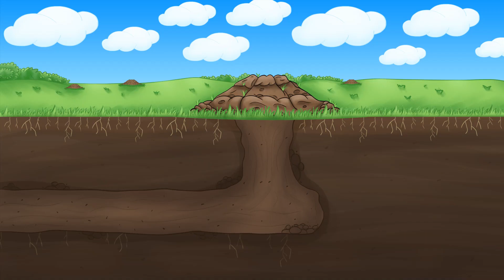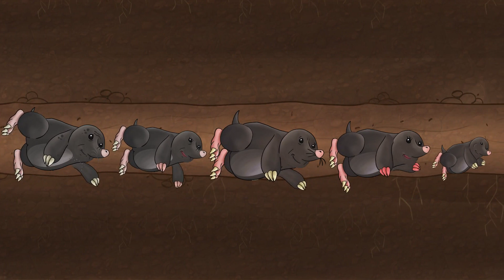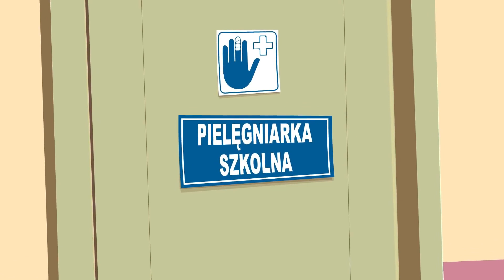Little Kitty Stan + More Kids Songs | Compilation of The Best Nursery Rhymes | Kids Hits